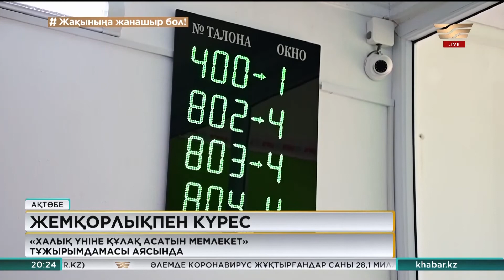Ақтөбе облысы әкімінің қатысуымен жемқорлықпен күрес мәселесі туралы брифинг өтті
Мемлекеттік органдардың мейлінше ашықтығы мен лауазымды тұлғалардың тұрғындарға қолжетімділігі – сыбайлас жемқорлықтың алдын алудағы негізгі қадамдардың бірі.

Ақтөбе облыстық Сыбайлас жемқорлыққа қарсы іс-қимыл департаментінде жемқорлықпен күрес мәселесі сөз болды. Облыс әкімі мен департамент басшысы өңірде атқарылған жұмыстар туралы баяндап, алдағы жоспарларымен бөлісті.